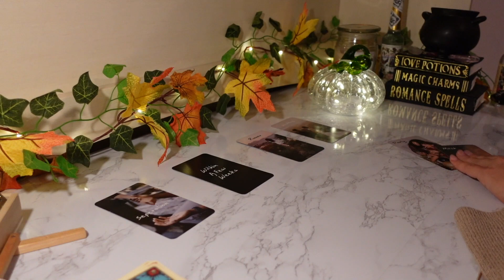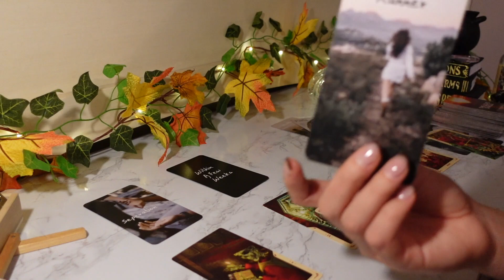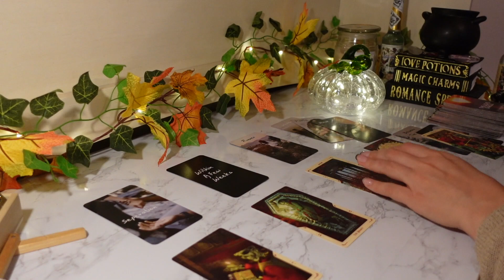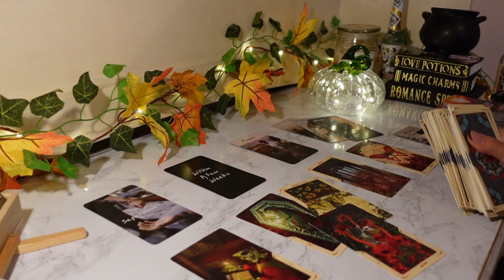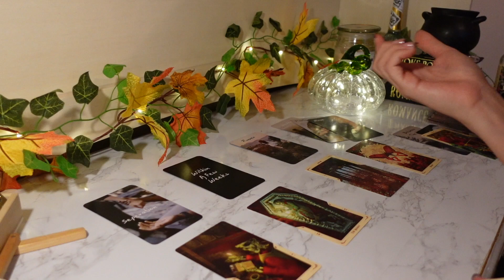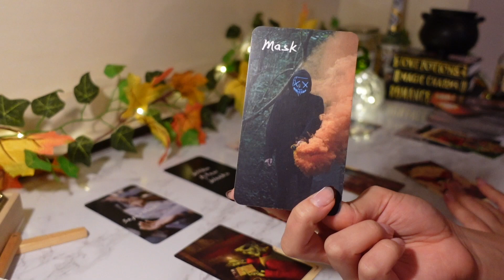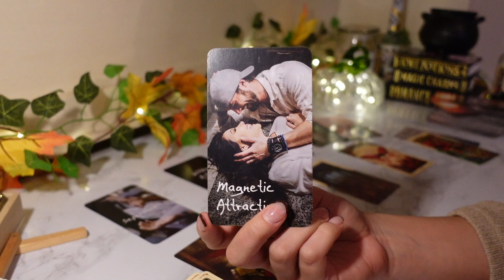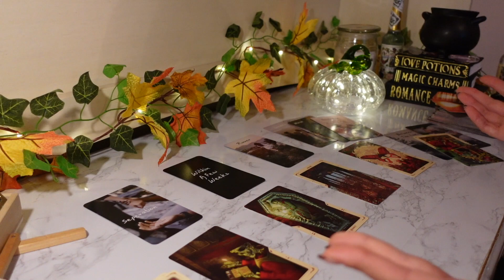♎️Libra, This Is One HUGE Offer 💍💰 They’re Making PLANS Behind The SCENES 🎭 October 2022